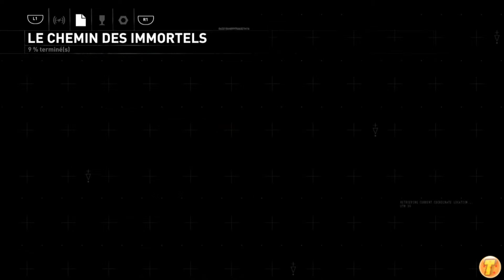Rise of the Tomb Raider [FR][HD] - Ep 15 - La Cité Perdue